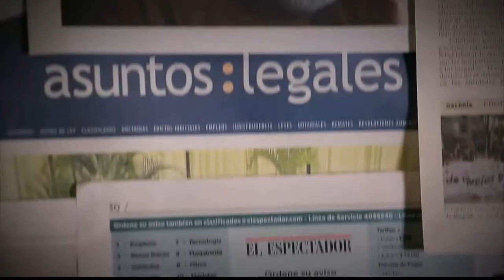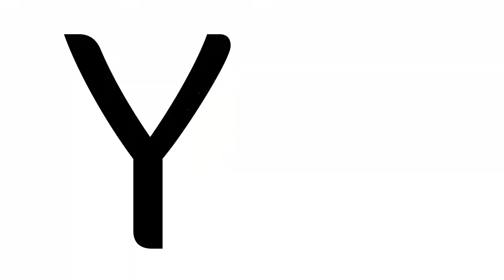Sexualidad y menopausia [Parihueliando con vos] Telemedellín